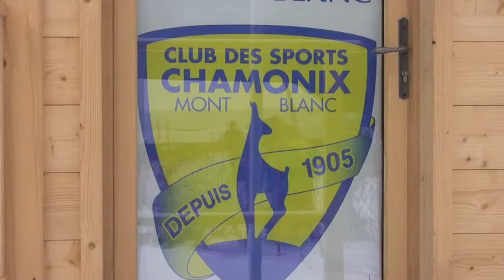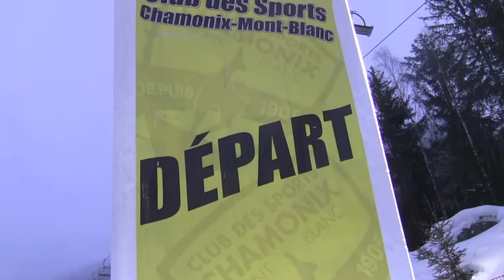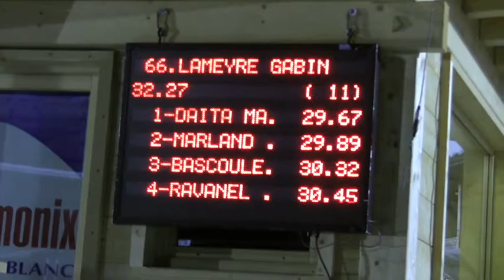Coupe de Bronze Les Planards 24 02 13